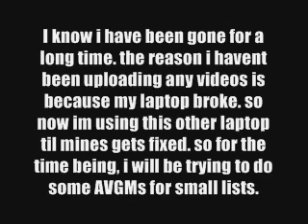Update 9/3/11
please watch for details